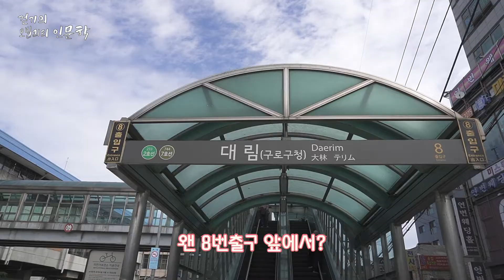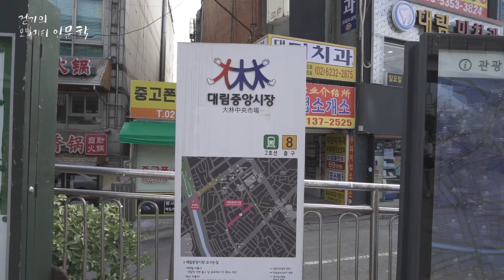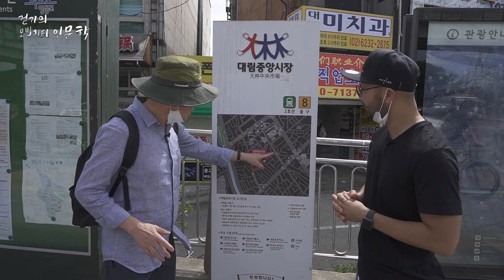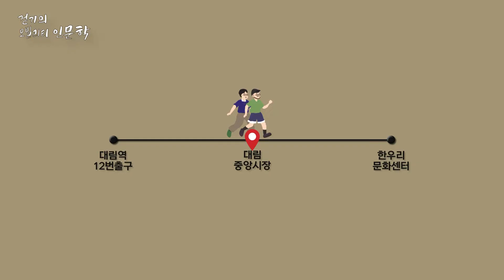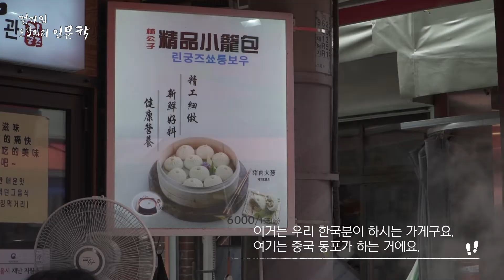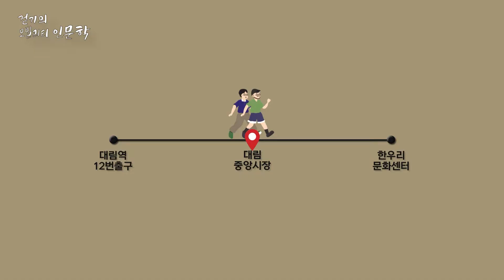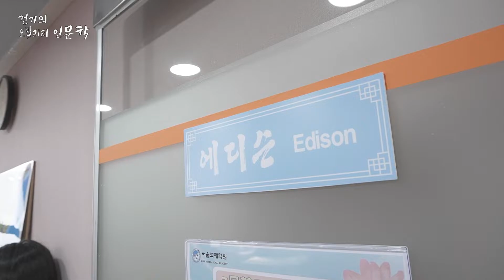걷기의 모빌리티 인문학 3편 - 대림동 중국동포타운 탐방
해설 : 한국외대 명예교수 임 영 상 교수님
탐방코스 : 대림역 8번 출구 - 하나은행 - 대림역 12번 출구 - 대림중앙시장- 한우리문화센터 - 대동초등학교 - 서울국제학원